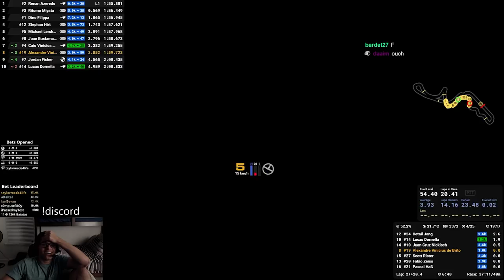March 4 | iRacing Clips Compilation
TWITCH CHANNELS:

ROAD 0:00

Oval 5:51